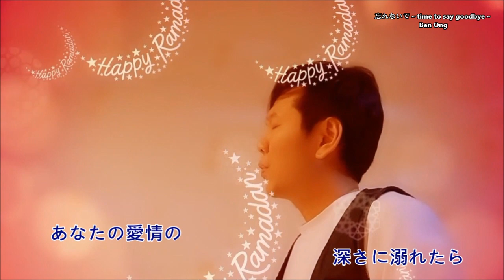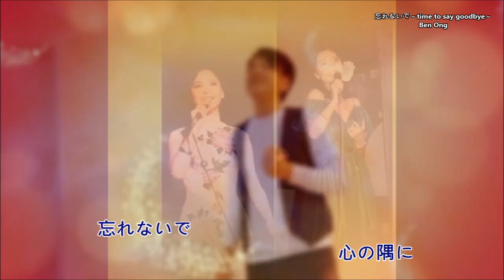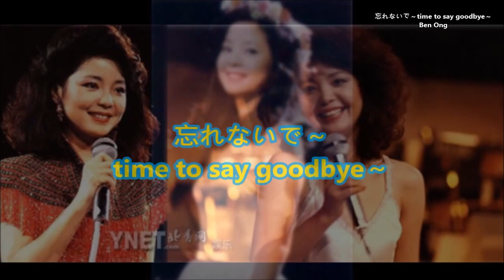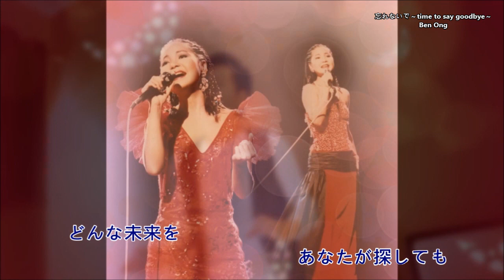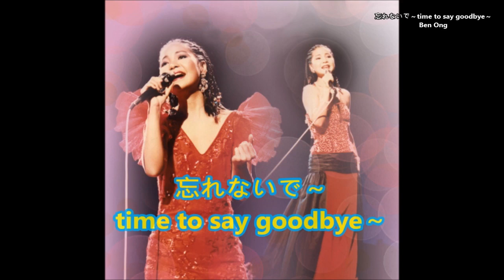忘れないでtime to say goodbye 则翃